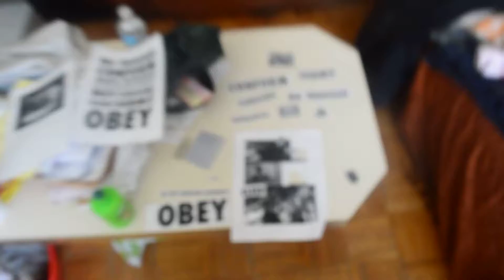The Illuminati's Evil Koch Brothers Share One Body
I made the Koch Brothers have one body. They are a combination of Castor and Pollux from God of War: Ascension

God Of War: Ascension - Kratos Vs Pollux & Castor

Dark Money: The Hidden History of the ...

Book by Jane Mayer

4.3/5 · Goodreads@

Dark Money: The Hidden History of the Billionaires Behind the Rise of the Radical Right is a non-fiction book written by the American investigative journalist Jane Mayer, about a network of extremely ... Wikipedia@

Author@: Jane Mayer@

Publisher@: Doubleday@

I am the superhero, Mimic Octopus Man. That form in the video is my book reading form, Monarch Bookworm. I'm a hybrid with a monarch caterpillar. I am the Kratos of Maharlikan/Philippine mythology.